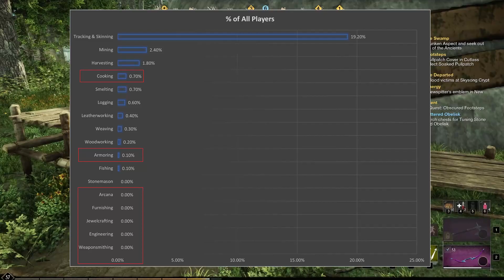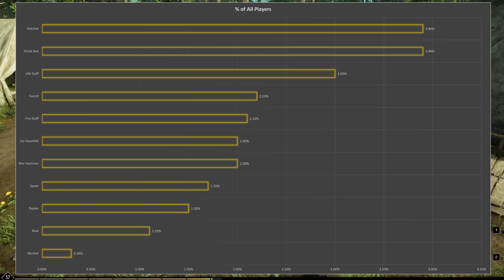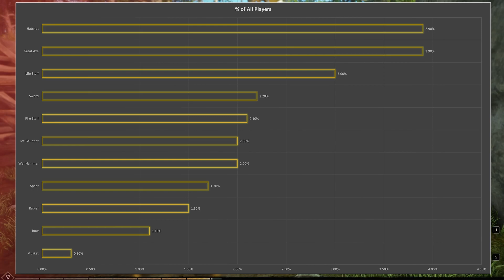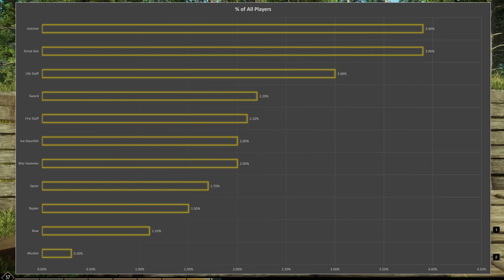New World - Statistiken: Waffen- und Berufeverteilung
Wie viele Spieler und Spielerinnen spielen Lebensstab? Wie viele Beil? Wer besitzt alles ein Haus? Hat schon jemand Angeln Level 200? All diese, und noch mehr Fragen beantworte ich in diesem Video.

00:00 Intro
00:24 Hintergrund
01:05 Wer besitzt Häuser?
01:45 Angeln Level 200?
02:09 Berufe
03:55 Waffen
05:33 Outro